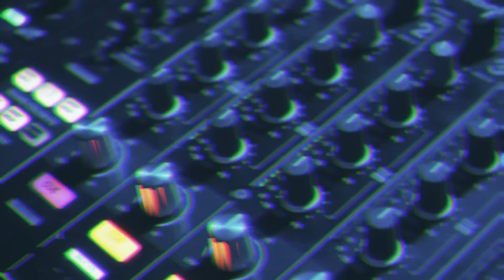Bahuki - CamelPhat 08.10.16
CamelPhat grace the decks at Attic Wigan